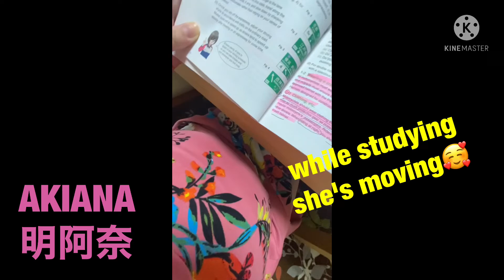2021.07.18 AKIANA'S(明阿奈)MOVING.8 Months Preggy